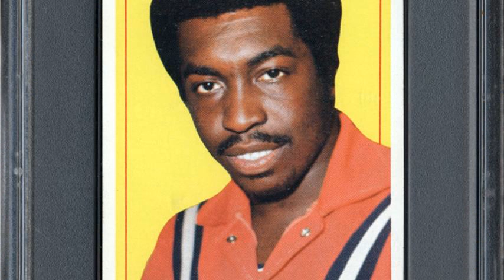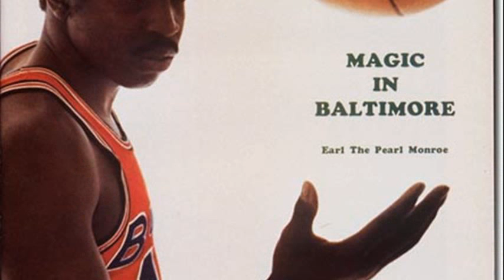earl monroe black jesus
earl the pearl monroe stats
why was earl monroe called black jesus
earl monroe biography
earl the pearl monroe black jesus